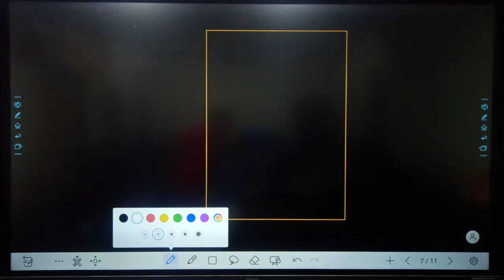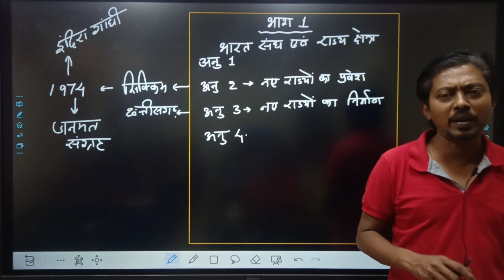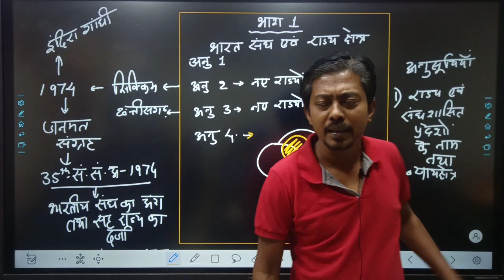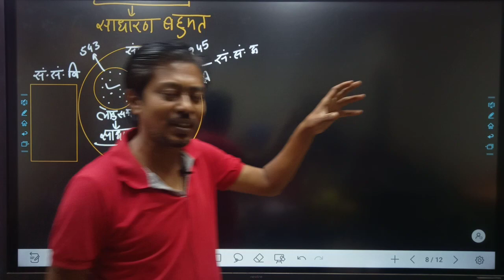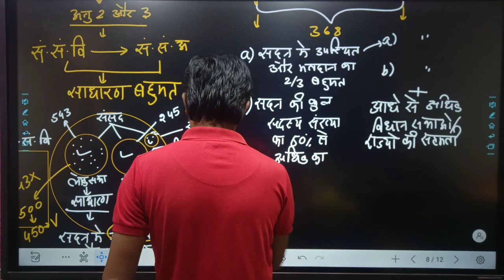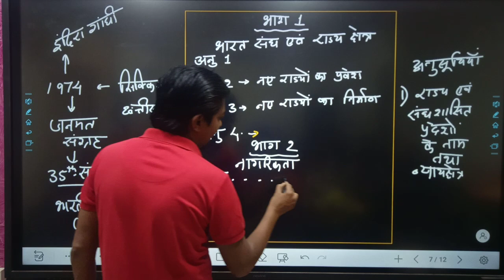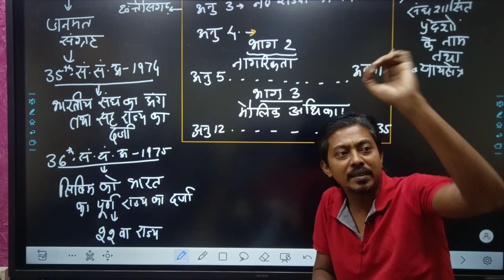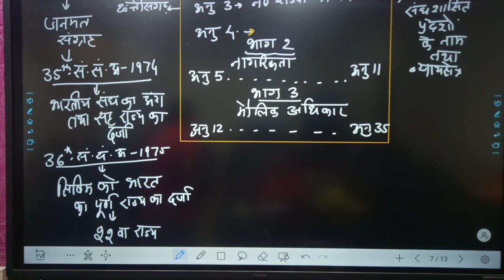L.k sir signature style(भारतीय संविधान एवं राजव्यवस्था भूमिका) क्लास 2#cgpsc#vyapam